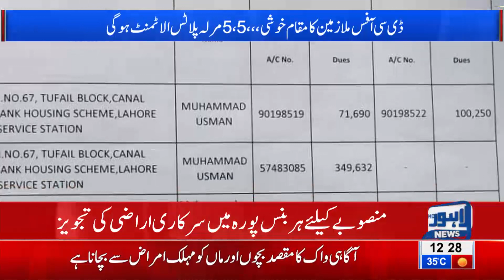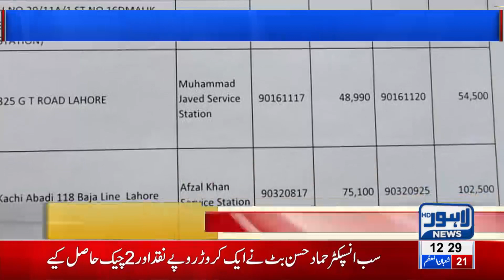Great News For DC Office Employees | Lahore News HD